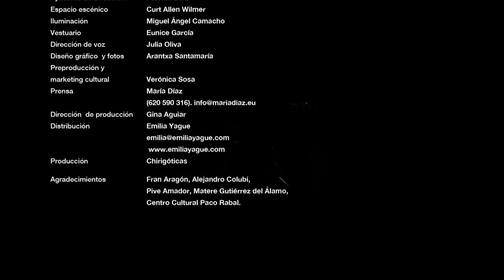La Copla Negra (Trailer). Cía. Chirigóticas.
GIRA 2014
ABRIL
-29 de abril. MADRID, Teatro Muñoz Seca.

MAYO
-24 de mayo. LOGROÑO, Teatro Bretón.

JUNIO
-19 de Junio. CÓRDOBA. (Argentina) Teatro Real.
-25 de Junio. MONTEVIDEO (Uruguay). Teatro Verdi.
-26 de Junio. MONTEVIDEO. (Uruguay). Teatro Verdi.

JULIO
- 19 de Julio. CUÉLLAR (Segovia).

AGOSTO
- 15 de agosto TARIFA (Cádiz). Teatro Municipal Alameda.
- 16 de agosto PUERTO DE SANTA MARÍA (Cádiz). Teatro Municipal Pedro Muñóz Seca.
- 21 de agosto GIJÓN. Teatro Jovellanos.
- 23 agosto TOMELLOSO (Ciudad Real). Teatro Municipal.